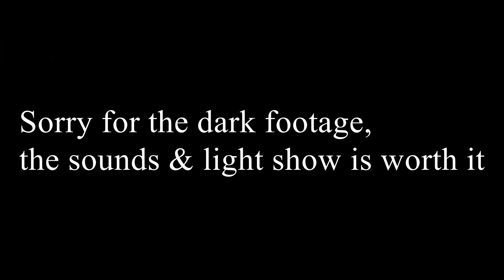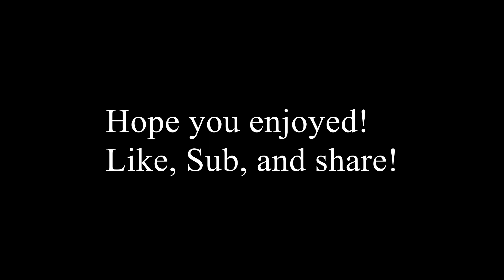Liberty canyon Events| Battle of A Shau 3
Back for day 2 of battle of A Shau 3!